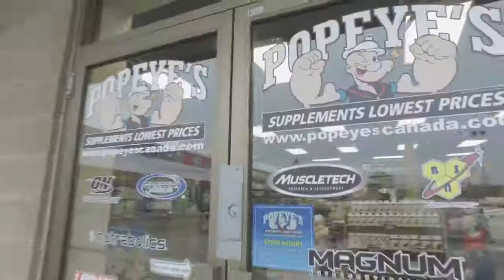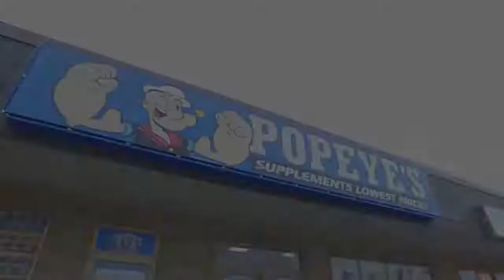Popeye's Supplements Hamilton: In-Store Tour (EXCLUSIVE)